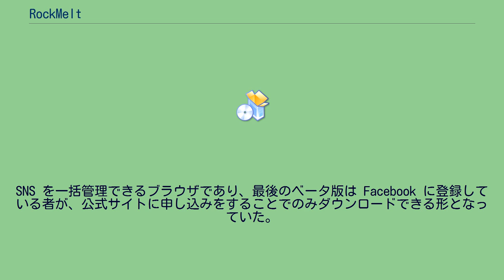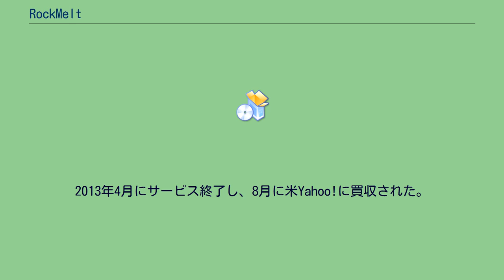RockMelt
RockMelt （ロックメルト）とは、かつてWebKit を レンダリングエンジンに用いたウェブブラウザ、またそれを開発していた企業の名前である。
Chromium をもとに開発され、SNS に特化していた。
RockMelt は、ブラウザ黎明期に大きなシェアを持っていた NCSA Mosaic や Netscape の生みの親であるマーク・アンドリーセンなどにより支援されていた。
SNS を一括管理できるブラウザであり、最後のベータ版は Facebook に登録している者が、公式サイトに申し込みをすることでのみダウンロードできる形となっていた。
そのほか Twitter も管理できるようになっていた。
また、RockMelt は Chromium というオープンソースで開発されたウェブブラウザをもとに開発されていたため、Google Chrome の拡張機能全般が導入可能だったが、動作保証などはされていなかった。
独自機能としては拡張機能等プラグイン情報を表示する部分と同一部分にフィード情報が表示できた。
2013年4月にサービス終了し、8月に米Yahoo!に買収された。
アメリカ合衆国カリフォルニア州マウンテンビューに本社を置く企業。
いくつかのベンチャーキャピタルから投資を受け RockMelt の開発事業を行っていた。